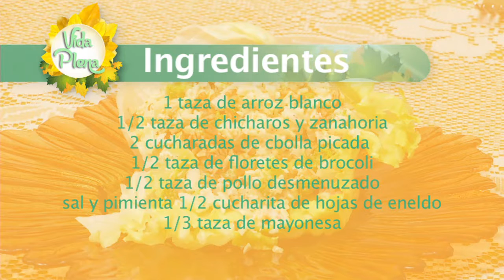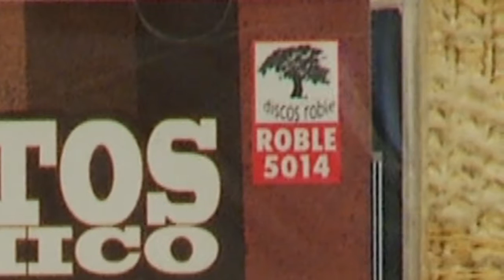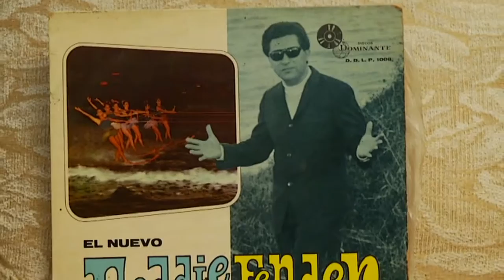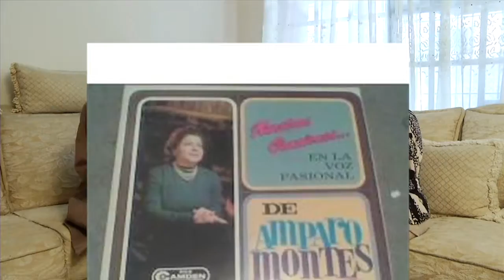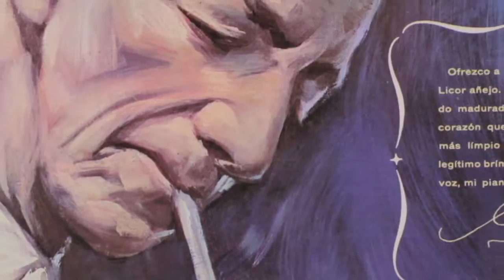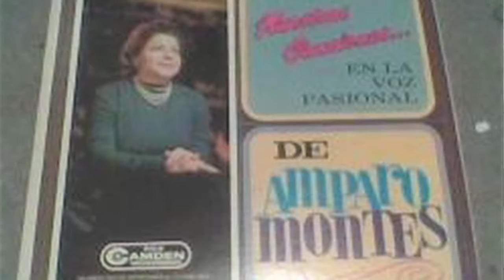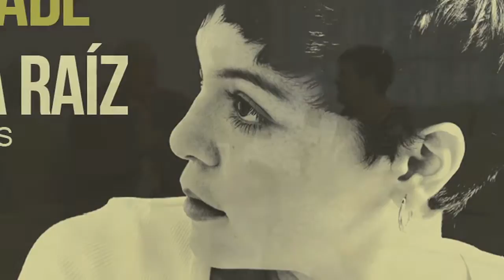Vida Plena // Luisa Vidal // Las personas envejecen cuando dejan de enamorarse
Participan: Lidia Ramírez preparando una Ensalada de Arroz / Don Beto Robledo - Productor musical /Lic. Domingo García Carrera - Maestro de la Comunicación en Nuevo León y Maritey Chávez - Tanatóloga